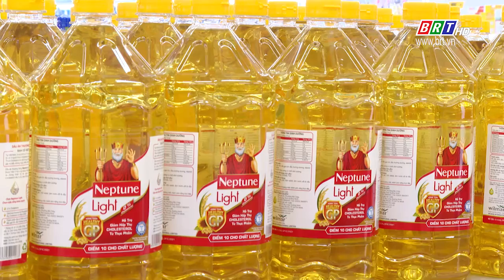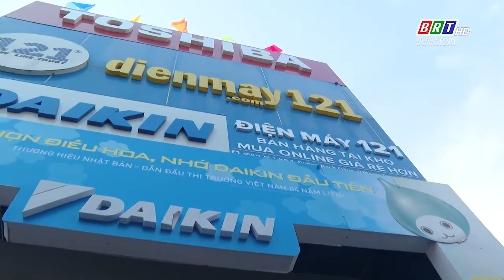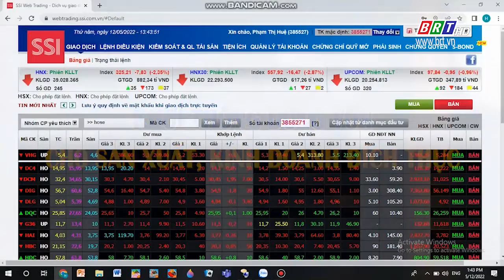Khơi thông dòng vốn cho sản xuất, kinh doanh đích thực | BRT TV